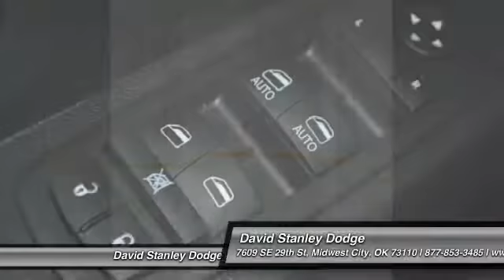2015 Ram 1500 David Stanley Dodge Q27048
2015 Ram 1500 Express Quad Cab

Ram 1500 Express Quad Cab, 4D Quad Cab, 3.6L V6 24V VVT, Automatic, and Deep Cherry Red. Extended Cab! Hey! Look right here! This rock solid 2015 Dodge Ram 1500 is the truck that you have been looking for. The proven work ability of this reliable Ram 1500 is sure to make it a favorite among our more educated buyers.